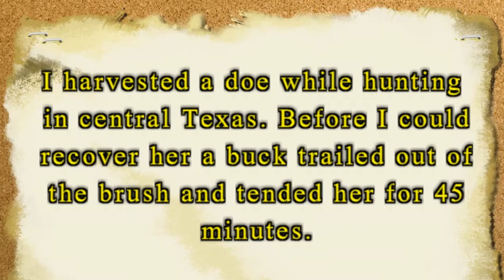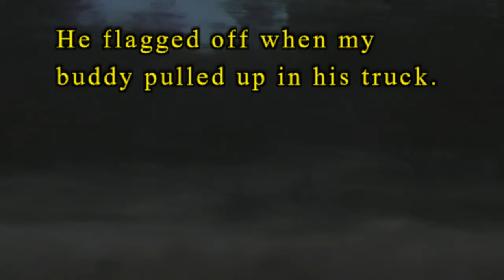Whitetail Buck Tending Dead Doe, Central Texas,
Central Texas buck tends dead doe for 45 minutes.